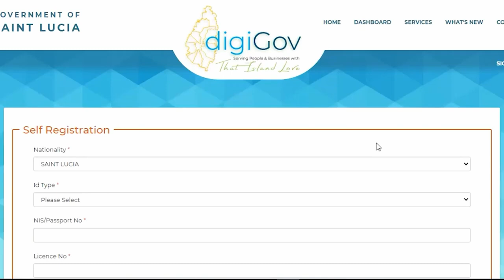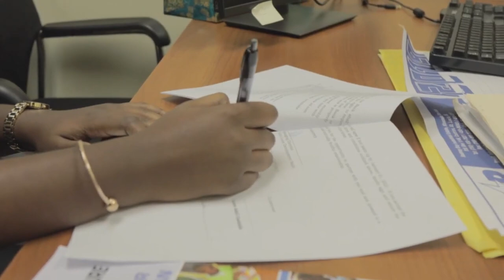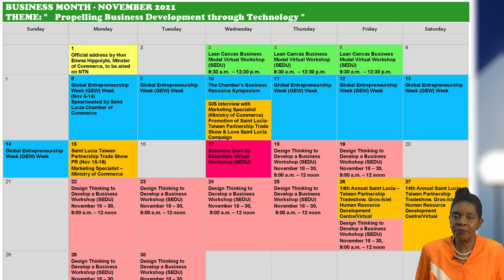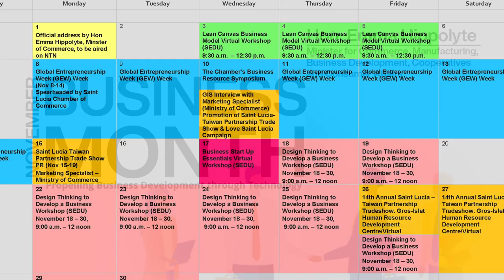November is Business Month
View the address by Hon. Emma Hippolyte, Minister for Commerce, Manufacturing, Business Development, Cooperatives and Consumer Affairs, on the occasion of Business Month.
The observance is being held under the theme "Propelling Business Development Through Technology."